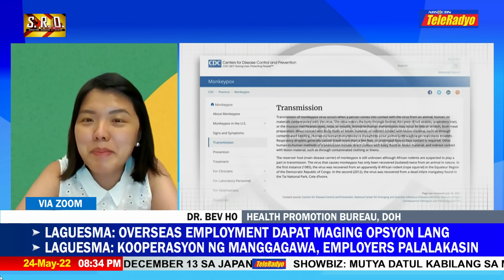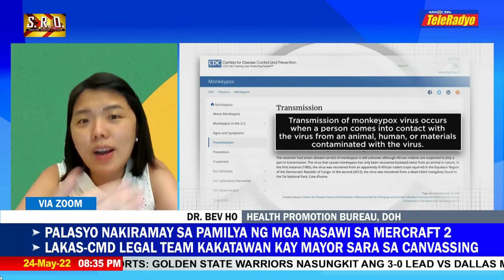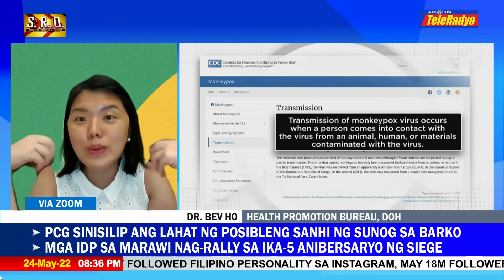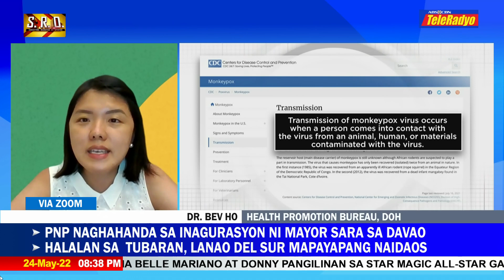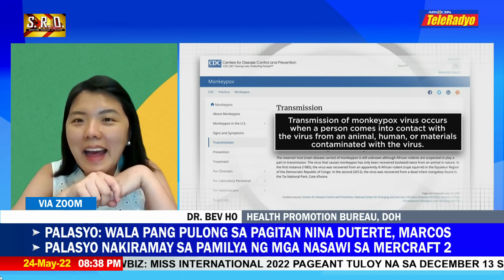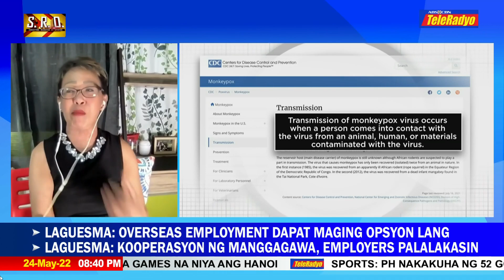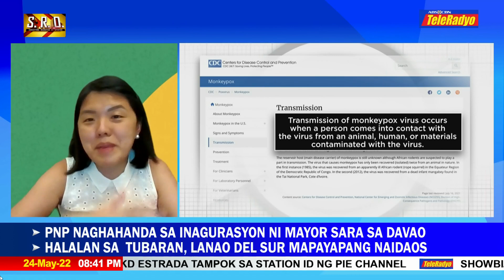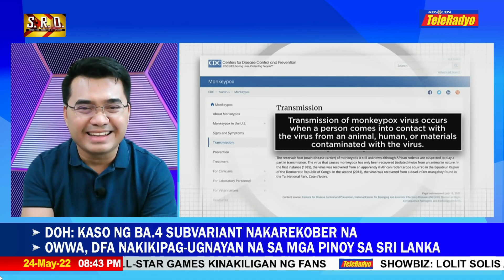Mga dapat malaman sa lagay ng monkeypox virus | SRO (24 may 2022)